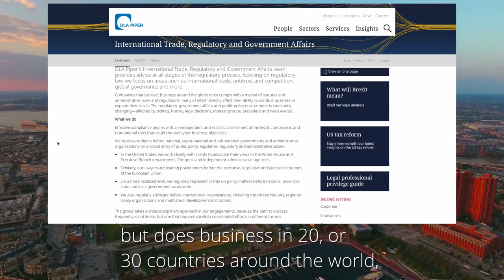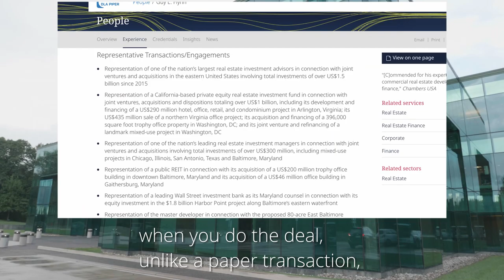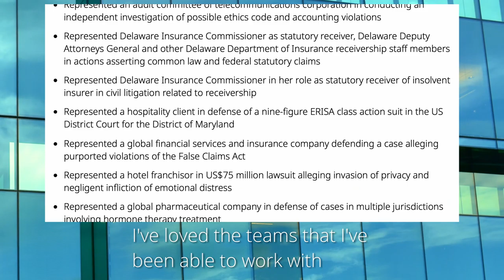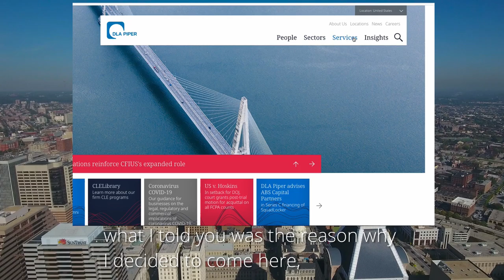Firm Profile: DLA Piper